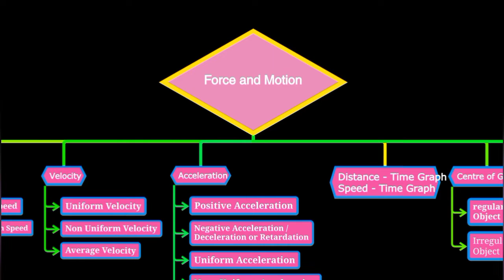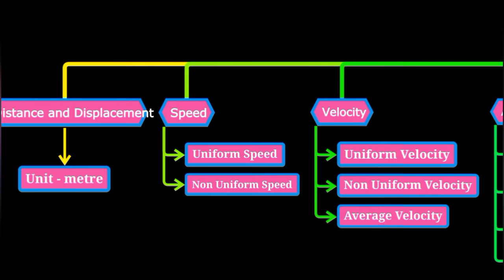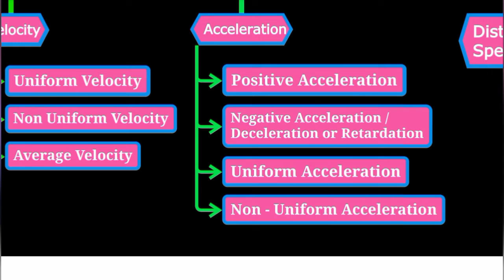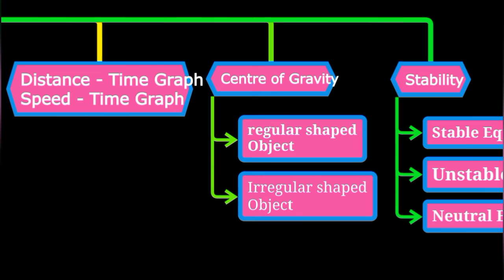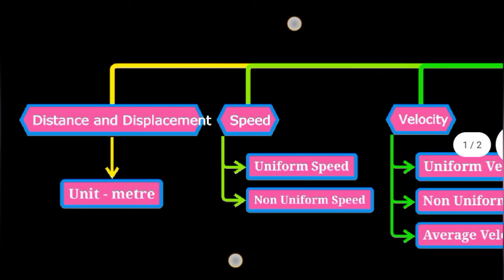7th Std - Science | Term 1 - Unit 2 | Force and Motion | Mind Map